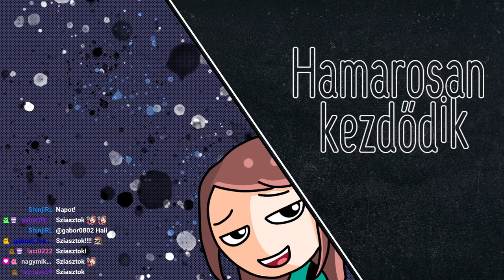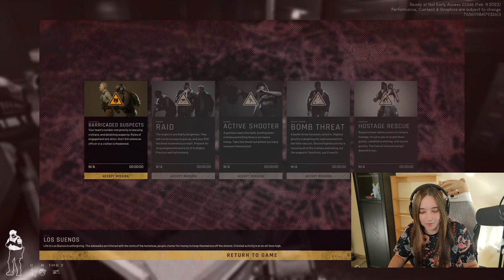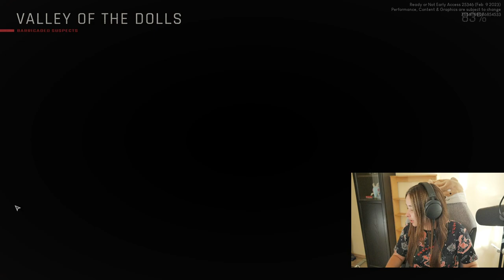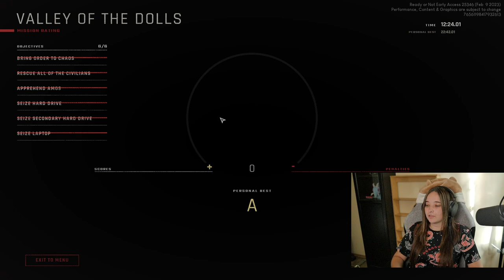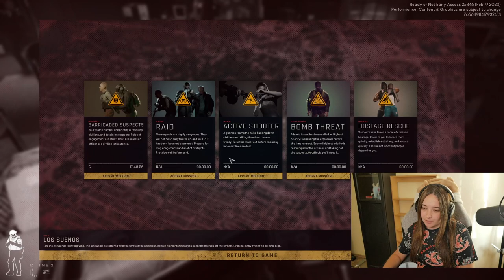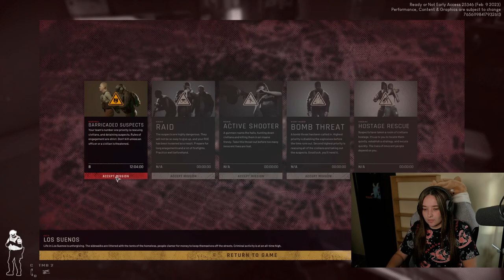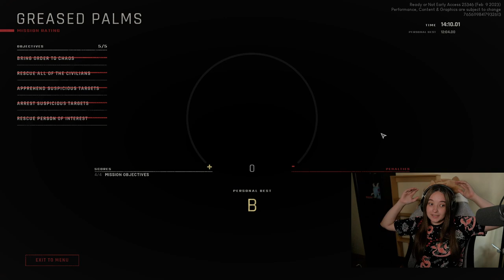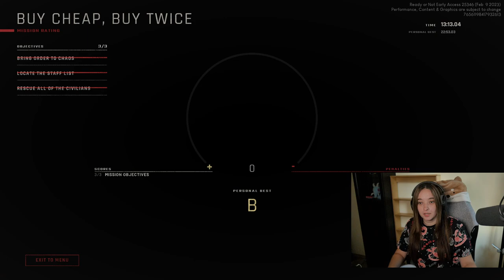mivanmi /2023. Szept. 05./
Streamben történt: 2023. Szept. 05.